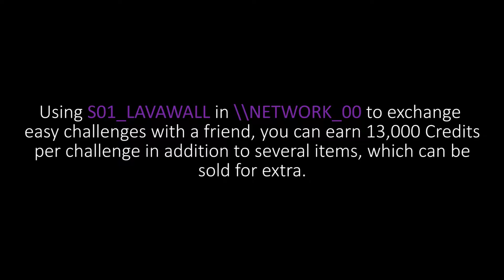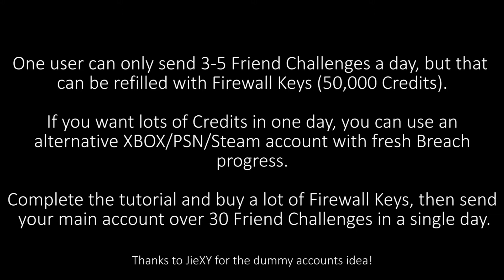Easy Credits for Breach Mode - Deus Ex: Mankind Divided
"[Update 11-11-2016] The Breach server has updated with the following small hotfix changes:

* Provides the Premium "NOSCOPE" Sniper Rifle in either A or S grade. Hipfire gun that actively blocks scope use.
* Improved the chances to find Expansion Items in packs (Enhancer, Elite, Ripper). Added the chance to find them in Victory Packs (Challenges)."

Few tips on how to easily farm lots of Credits in Breach Mode. This method will help you unlock the Excess Baggage Fees achievement.

Victory Booster pack contains between 13,000 and 15,000 Credits while the Backup Pack contains between 3,000 and 4,000 Credits.

Note that each pack can vary in amount and items.